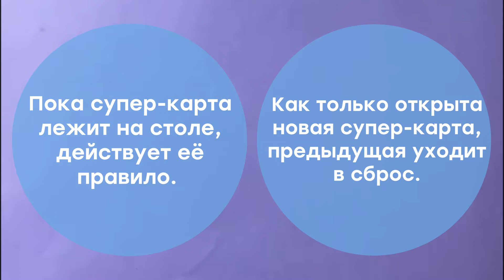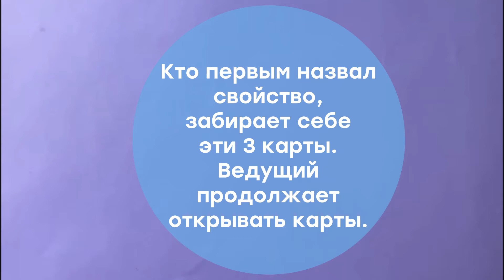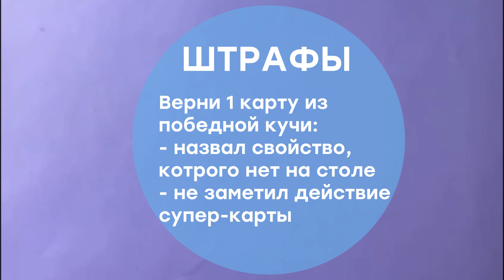Настольная игра «Чупер». Видеоинструкция.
ЧУПЕР
Возраст игроков 6+
Время игры 15 минут

Следи за количеством, цветом и видом сладостей. Называй общее свойство, как только увидишь совпадение на 3 картах - забирай вкусняшки в победную кучу!
Победит самый быстрый и внимательный сладкоежка.

Внимание! Игра активирует суперспособности:
внимание, реакция, зрительное восприятие